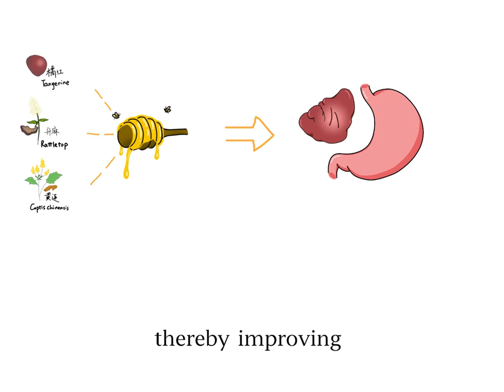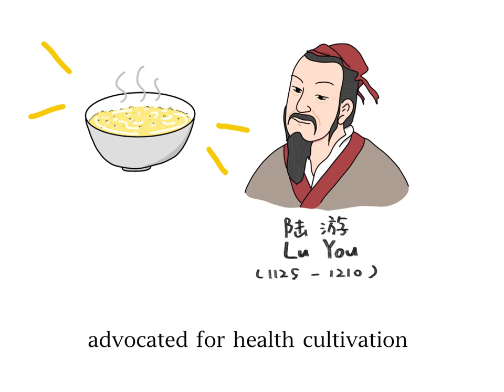Health Cultivation Diary｜Dietary Reigimen for the Spleen 养生日记丨饮食调养脾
Discover the benefits of sweet foods like honey and yam in TCM! Click on today's HealthCultivationDiary to learn more about how these natural delights are believed to support our digestive health!
春秋四季各补益，起居饮食常调理。
五味五色食妙法，阴平阳秘自能行。
饮食调养土之脾，清润宜升味甜蜜。
甘味蜂蜜最为妙，食粥养脾亦能行。